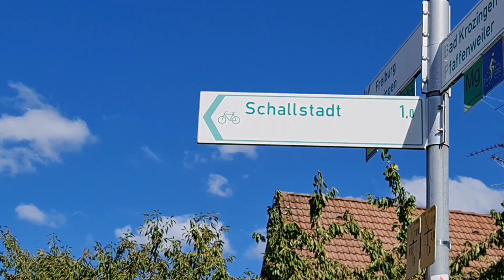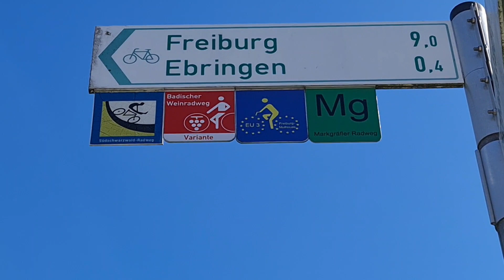Tunibergrunde mit Rückweg übers Schneckental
Heute bin ich über den Mundenhof nach Waltershofen geradelt, weiter den Tuniberg entlang bis Mengen, von dort schräg rüber nach Norsingen und weiter über Kirchhofen Pfaffenweiler nach Ebringen. Dann bin ich noch weiter auf der rechten Seite der Rheintalstrecke bis zum Vauban. Danach noch n kurzer Abstecher bei meinem Fahrradhändler und weiter über den HBF nach Hause...

In der Begrüßung haben ich den Affen namens Wissenden erwähnt der von meinem Opa gemacht wurde, seine Homepage lautet

Wie immer würde ich mich über ein Abo und like freuen...

Hoje eu pedalei pelo Mundenhof para Waltershofen, mais ao longo do Tuniberg para Mengen, de lá diagonalmente para Norsingen e mais adiante via Kirchhofen Pfaffenweiler para Ebringen.  Então estou ainda mais do lado direito da rota do Vale do Reno para o Vauban.  Depois, um pequeno desvio para a minha loja de bicicletas e depois para casa pela estação principal...

Na saudação mencionei o macaco chamado o saber feito pelo meu avô, sua página inicial é

 Como sempre, gostaria de uma assinatura e um like...